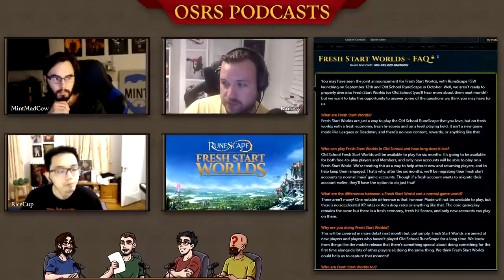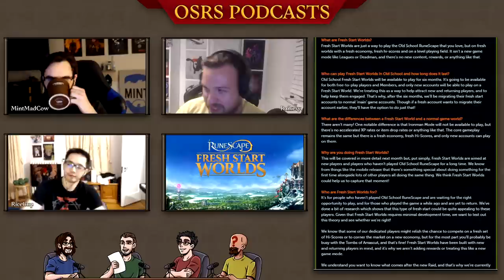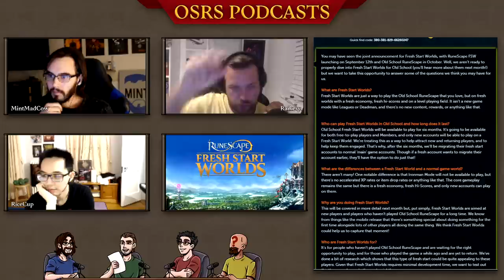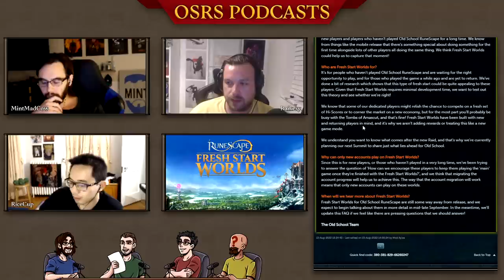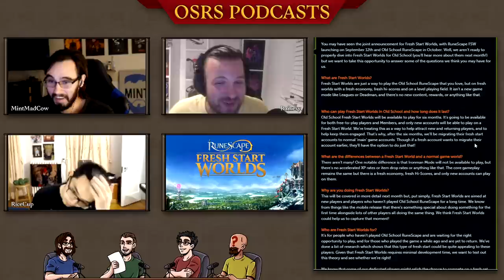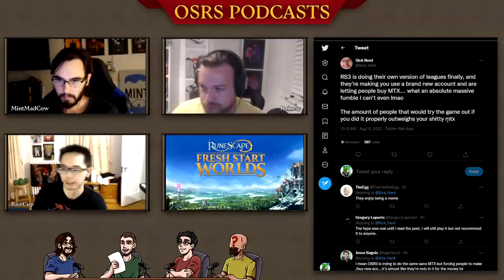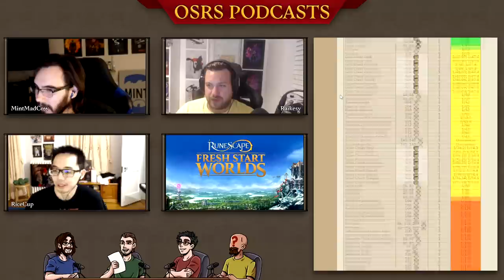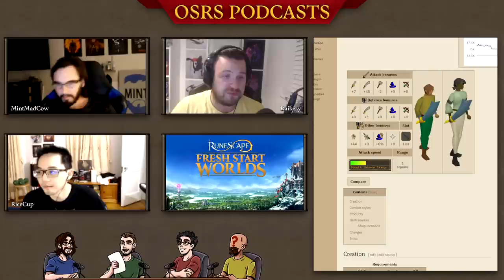NEW RS Servers Announced by Jagex! "𝘍𝘳𝘦𝘴𝘩 𝘚𝘵𝘢𝘳𝘵 𝘞𝘰𝘳𝘭𝘥𝘴"